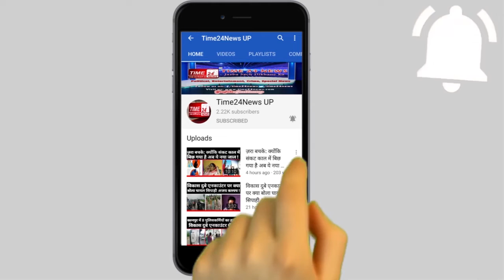भाजपा के काफ़िले पर किसानों का हमला! भागकर बचाई जान